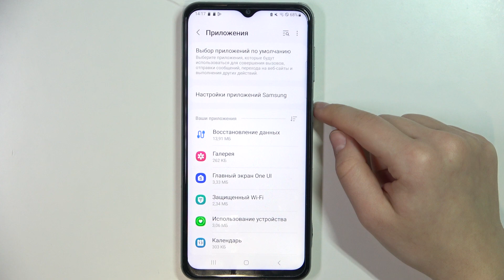SAMSUNG GALAXY M33 | Как выполнить сброс настроек приложений на SAMSUNG GALAXY M33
Если вы хотите вернуть настройки приложений на SAMSUNG GALAXY M33 к исходному состоянию, то это видео для вас. Для того, чтобы скинуть все настройки приложений на SAMSUNG GALAXY M33 , достаточно проделать те же шаги, что и наш специалист в видео. Внимательно посмотрев данный видеоролик, вы без труда удалите все настройки приложений на SAMSUNG GALAXY M33 .

Как сбросить настройки приложений на SAMSUNG GALAXY M33 ? Как скинуть приложения на SAMSUNG GALAXY M33 ? Как удалить настройки приложений на SAMSUNG GALAXY M33 ? Как вернуть настройки приложений к исходному состоянию на SAMSUNG GALAXY M33 ?